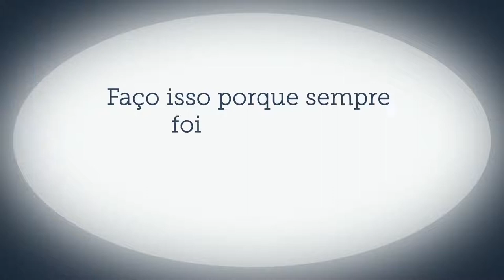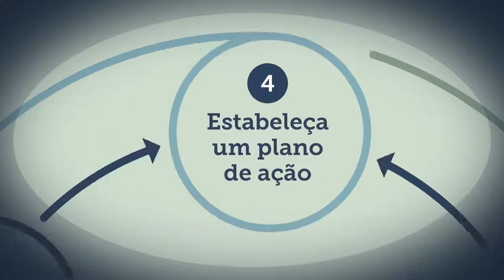Eco Inovação apresentação (SEBRAE vídeo 1)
Descubra como o Alberto mudou os rumos da sua empresa com a Eco inovação

Fonte:Sebrai
Face: @estudoempreendedor